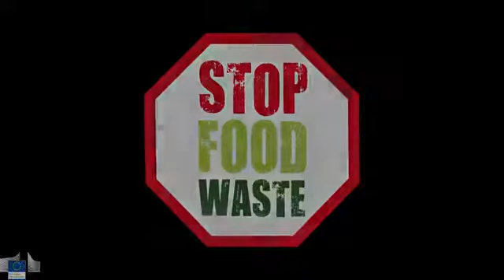European Commission Stop Food Waste Promo